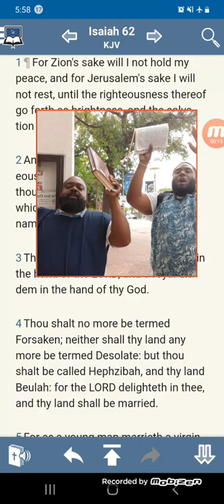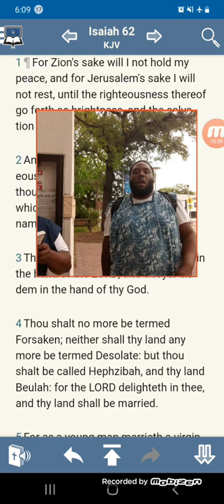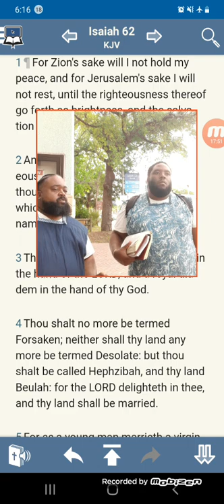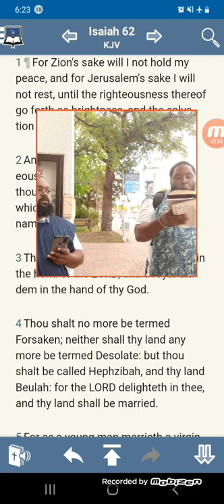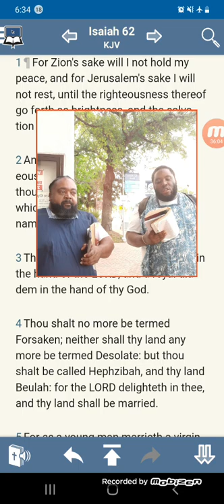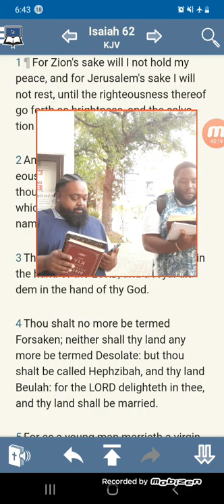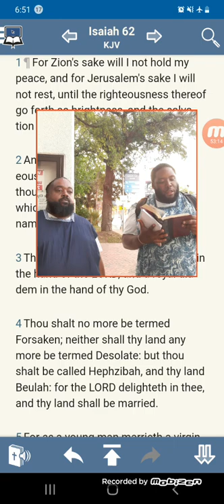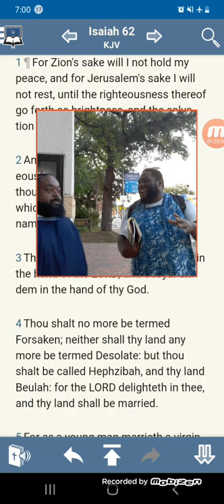Missles Missles And More Missles